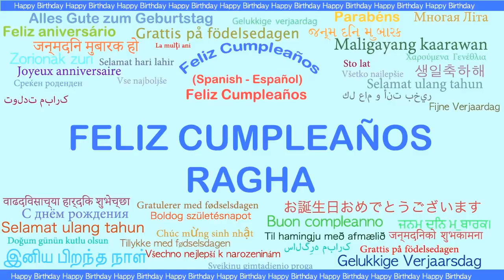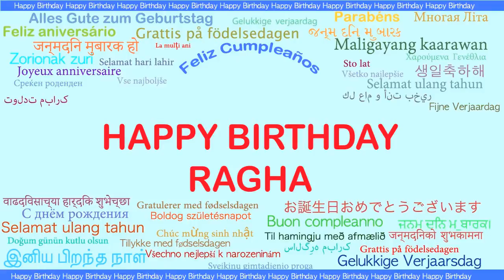Ragha Languages Idiomas - Happy Birthday